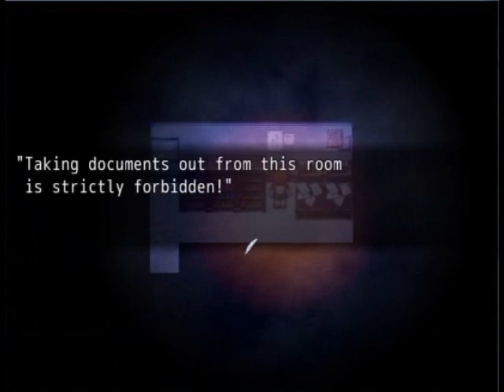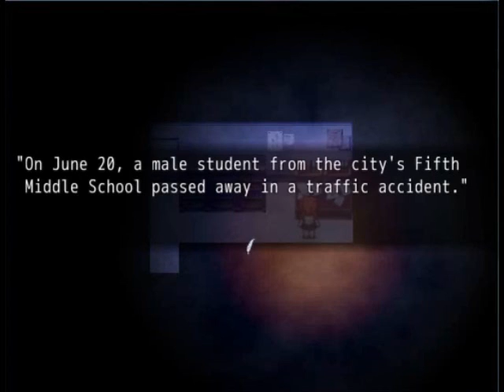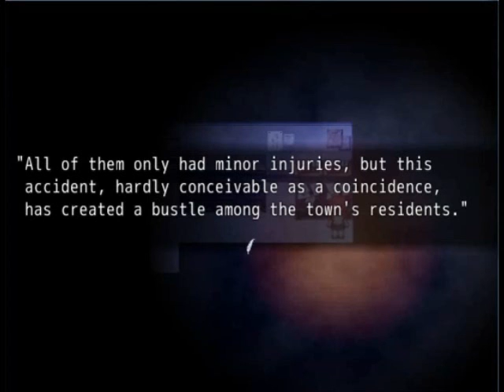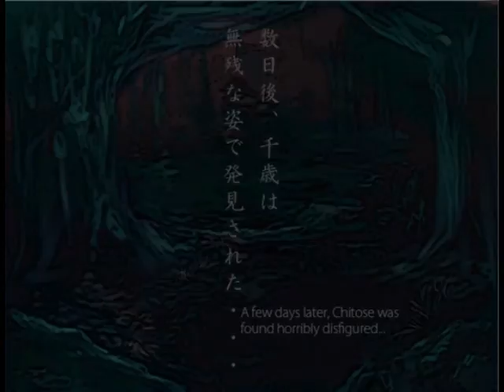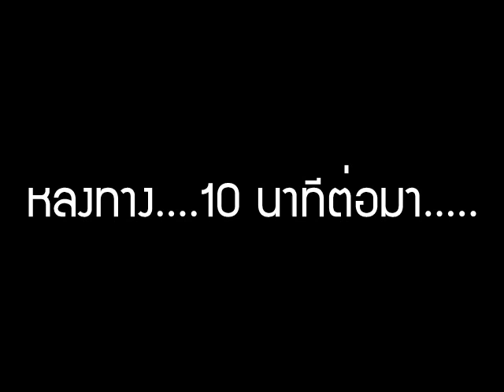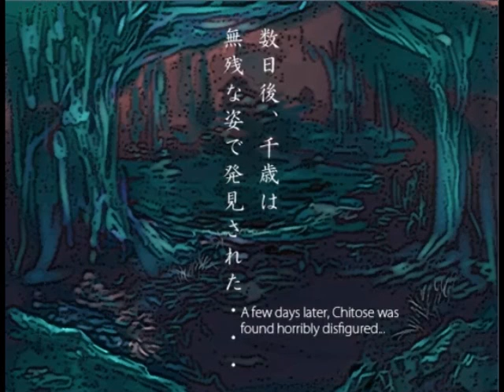Amayado Bus Stop # 4 : ตำนานเหยี่ยวยักษ์ กับดีออกจำนวนมาก